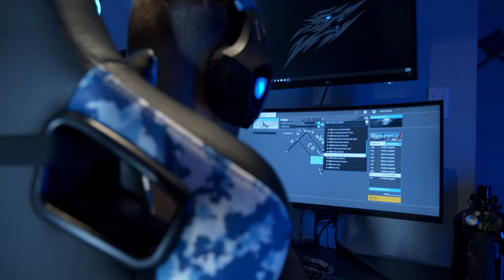SADES TV | ITX BUILDS | FS2020 | @絕地求生 - PLAYERUNKNOWN'S BATTLEGROUNDS TW ​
This week we sat down with our good friend Mike and talked ITX builds, controlling temps in tightly build machines, Microsoft Flight Simulator 2020 and of course our very own Team SADES fresh off their Summer PUBG Master League Series.

All of this and more on this weeks episode of SADES TV!

Amazon US
Amazon CA